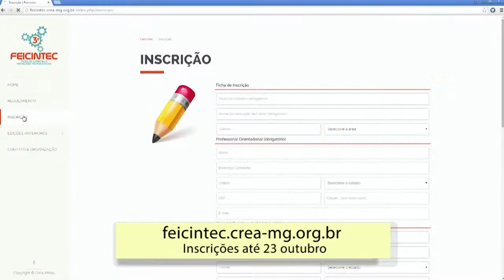Feicintec abre inscrições para sua 3ª edição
Saiba tudo sobre o lançamento da 3ª Feicintec, que aconteceu no 12º Seminário Jovens Lideranças, promovido pelo Crea-Minas Júnior.

Série: TV Crea-Minas - Programa 61
Data: 01/10/2015
Assunto: Feicintec
Participantes: Maycon Juan de Souza (presidente do Crea-Minas Júnior), engenheiro civil Jobson Andrade (presidente do Crea-Minas),  engenheiro civil Luiz Fernando Resende (coordenador da Feicintec)
Tipo: Informativo